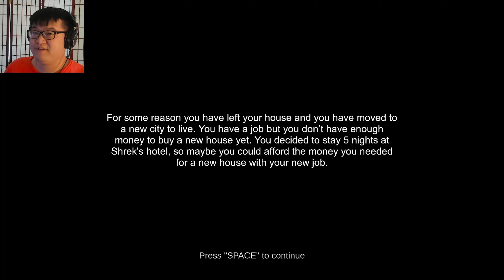WHY IS THERE A BODY IN THE BATHROOM - FIVE NIGHTS AT SHREK'S HOTEL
THEY DIDNT HAVE TO DO DONKEY LIKE THAT!

OUTRO SONG
FLYIN - Future is now
On EpidemicSounds.com

Inspired by Markiplier, Jacksepticeye, Pewdiepie and Mr Beast / Been watching them play Horror Games and Lets Play content for years./ Hope to become a fun Gaming Channel/ playing Variety Games/ Might try Minecraft/ idk/